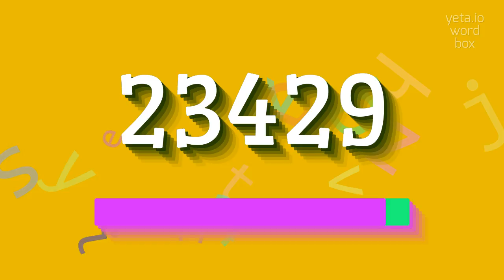How to say "23429"! (High Quality Voices)